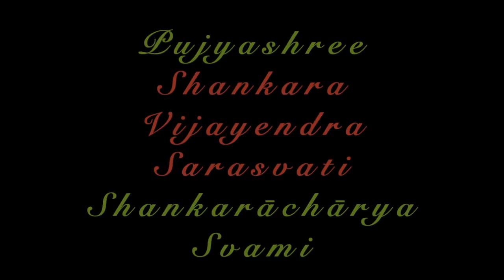Acharyal's anugraha bhashanam to those gathered for the Thiruvilakku pooja, Kundrathur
May 30, 2019  Kundrathoor. At the ancient Nagaimukhavalli sametha Kandazheeshwarar temple, Ācharyal addressed over a thousand women gathered to perform the Thiru vilakku Pooja. He blessed them with an anugraha bhashanam where He tells them the importance of Bhakti and Dharma, the three kinds of temples instated in our land and the significance of these. He specifically talks about the meaning of the deities of this ancient temple. He also gives guidelines and examples of simple and basic Dharmic activities that one can undertake easily to elevate one's life, which in itself is a gift of the divine, to a higher level. The organisers included the local Pradosha Vazhipaatttu kuzhu, Hindu Munnani, Hindu Annaiyar Munnani, Shankara Eye Hospital in Pammal and the Vivekānanda Vidyalaya in Kundrathur.